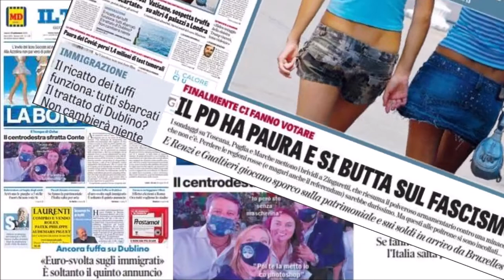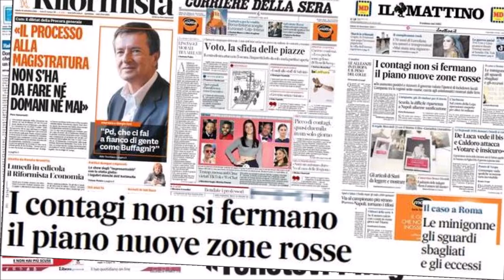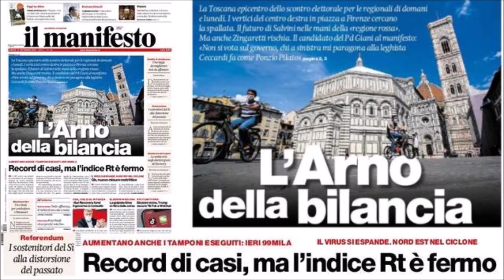Dalle prime pagine dei quotidiani mainstream - Radio Pensiero Libero - 19 settembre 20200919